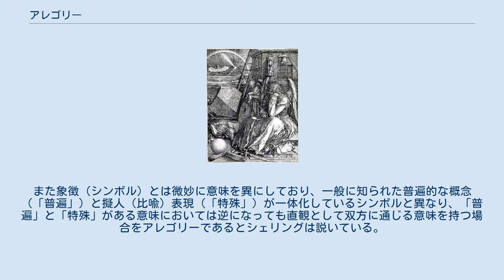アレゴリー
アルブレヒト・デューラー作、メランコリア I、抑うつ (ca. 1514) インフレーションのアレゴリー。
 日本の浮世絵師の歌川芳虎・画。
慶応元年（1865年）） 日本の江戸幕府末期の動乱期の市場物価の上昇を揶揄している。
日本の浮世絵は元来、政治や社会の風刺画が多い。
 アレゴリー（英: Allegory）とは、抽象的なことがらを具体化する表現技法の一つで、おもに絵画、詩文などの表現芸術の分野で駆使される。
意味としては比喩（ひゆ）に近いが日本語では寓意、もしくは寓意像と訳される。
詩歌においては「諷喩」とほぼ同等の意味を持つ。
また、イソップ寓話に代表される置き換えられた象徴である。
 アレゴリーの特徴として、教訓や風刺の意味を持つことが多い。
またその場合はできる限り普遍的なモチーフに置き換えることによって、その作品に触れた人々が置き換えられた概念を想起し易いようにさせている。
例えば寓話にはしばしば「狡猾な狐」が登場するが、実際に狐が他の動物に比べてずば抜けて狡猾であると言う論拠はさほど多くはない。
しかし詩文や絵画においては「狐や蛇＝狡猾」というイメージが説得力を持つことがしばしばである。
これは狡猾という抽象的な概念を狐という動物になぞらえてあらわすものであり、この与えられた抽象を持つもの（あるいはものに与えられた抽象）がアレゴリーである。
他の一例として、タロットカードの絵柄に見られるシンボリックなアイテムや宗教絵画などに登場するモチーフがそれに相当する。
 歴史的にはギリシアにおいて神話上の人物を哲学的に解釈し始めた頃に生まれた概念であるとされる。
その後聖書なども同じアプローチで解釈が行なわれた結果、キリスト教神学と中世の実在論哲学においてこの概念は大きく発展した。
チェザーレ・リーパの『イコノロジア（図象学）』で特に頻繁に扱われている。
また象徴（シンボル）とは微妙に意味を異にしており、一般に知られた普遍的な概念（「普遍」）と擬人（比喩）表現（「特殊」）が一体化しているシンボルと異なり、「普遍」と「特殊」がある意味においては逆になっても直観として双方に通じる意味を持つ場合をアレゴリーであるとシェリングは説いている。
 現代美術においてもアレゴリーを用いた表現は自覚・無自覚を問わずに行なわれ続けている。